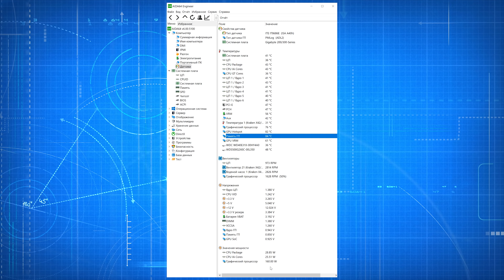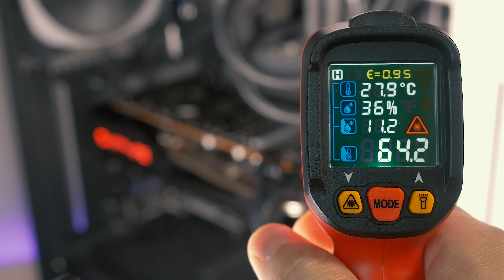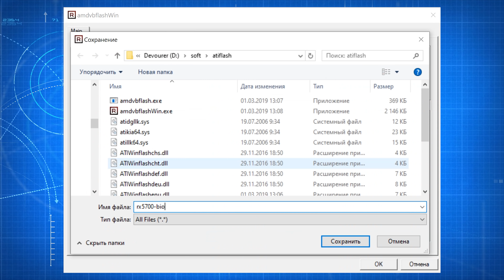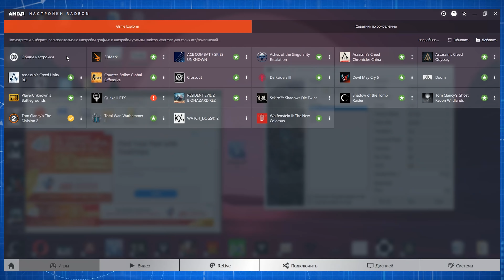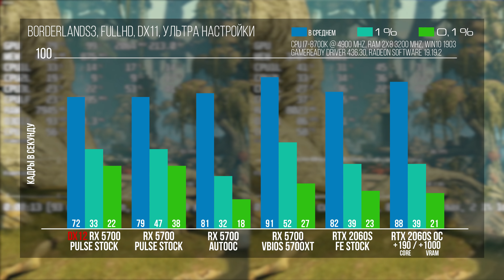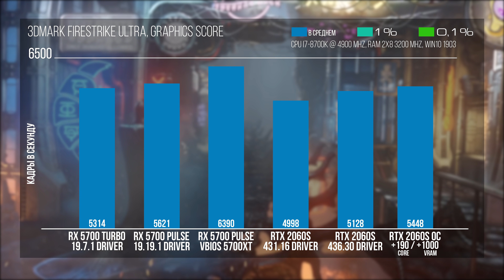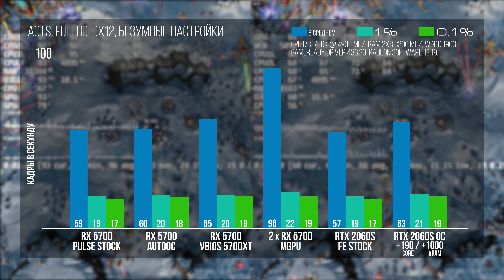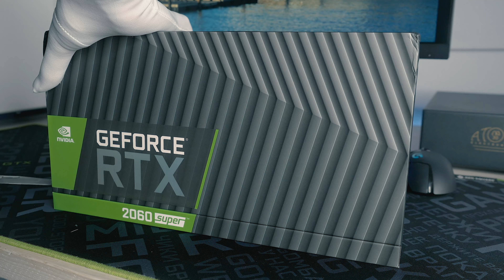Перепрошивка RX 5700 в XT, тест mGPU и сравнение с RTX 2060 Super в новых играх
Видео, в котором я экспериментирую с видеокартой AMD RX 5700, пробую mGPU, перешиваю BIOS от 5700 XT, делаю сравнение с RTX 2060 Super.

Таймкоды для быстрого перехода:
01:45 Температурный тест RX 5700 Sapphire Pulse
02:27 Тест уровня шума - два вентилятора против турбины
03:08 Разборка видеокарты и анализ схемы питания
03:58 Немного геймплея The Division 2 и важная инфа по тестам
05:02 Тест Gears 5
05:34 Прошивка биоса от XT в 5700 по шагам
06:29 Gears 5 - графики
06:39 Тест Borderlands 3 и сравнение DX11 vs DX12
07:08 Borderlands 3 - графики
07:10 Тест Ashes of Singularity Escalation
07:38 Графики Ashes of the Singularity Escalation
07:42 Тест Метро Исход
08:11 Графики Metro Exodus
08:17 Тест Shadow of the Tomb Raider
08:41 Графики Ларка
08:45 3DMark FireStrike Ultra и TimeSpy Extreme
09:18 Падает ли War Thunder и другие игры
09:45 Мини-тест Control
10:08 Тест 2 x RX 5700 mGPU (не Crossfire!) в Wolfenstein Youngblood, Witcher III, Battlefield V, SoTR
12:31 Личное мнение автора - что купил бы себе, RX 5700 или 2060 Super